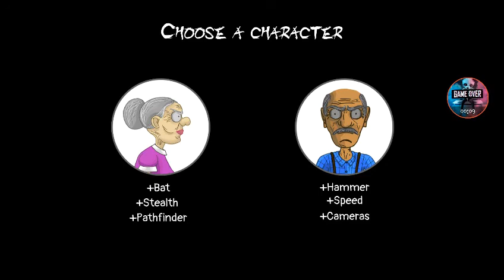Grampa and granny two night hunters easy mode grampa pt1